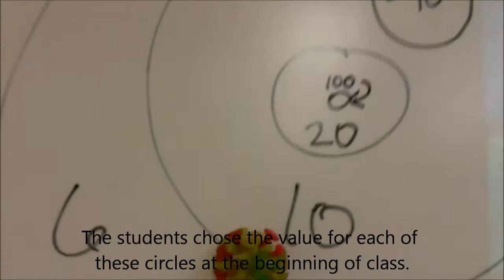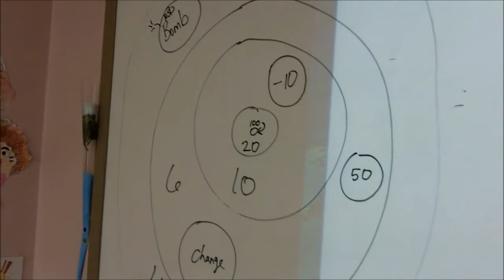ESL Game: Throwing the Stickyball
The idea is simple: get the answer correct, throw the ball, get points! When students choose the point values for the target, they have even more fun.